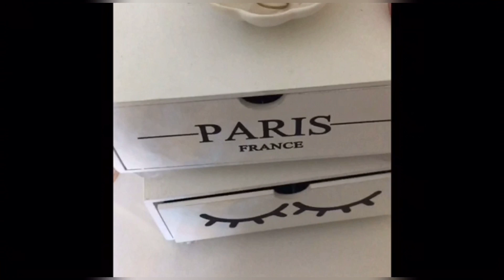TUOR NA PENTEADEIRA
Oi genteee ai vai mais um vídeo.
Muitas me pediram para gravar minha penteadeira dando dicas e sugestões... Então gravei para as minhas princesas mostrando como eu organizo. e meus produtos favoritos...

Categoria